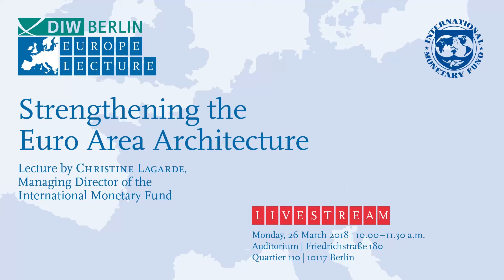DIW Europe Lecture with Christine Lagarde: Strengthening the Euro Area Architecture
On Monday, March 26, 2018, the DIW Berlin presented the 4th Europe Lecture on “Strengthening the Euro Area Architecture”. Christine Lagarde, Managing Director of the International Monetary Fund (IMF), talked about success and crises of the European Union. She proposed creating a “rainy-day fund”, that EU-countries contribute to each year to build up assets in good times.